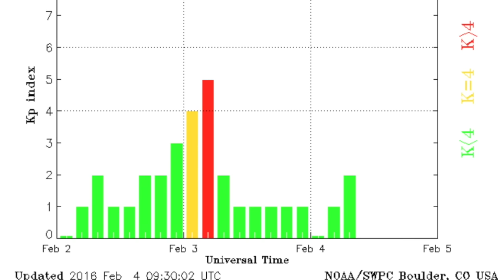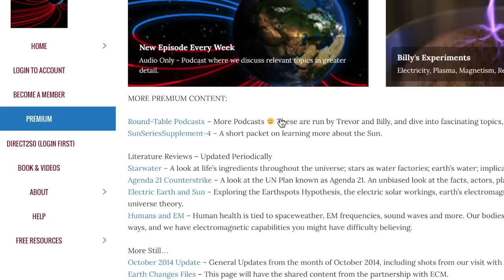Sunspot Surge, Humans & Electromagnetism | S0 News Feb.4.2016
Books